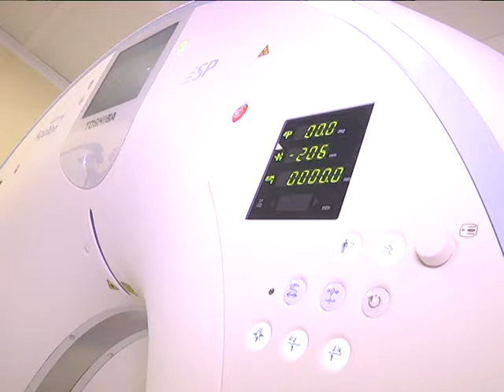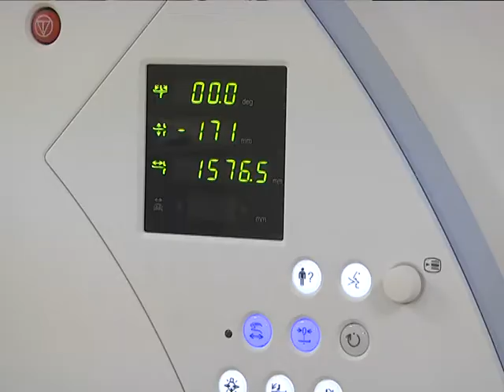2018-01-24 г. Брест. Новый компьютерный томограф в облбольнице. Новости на Буг-ТВ.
Новый компьютерный томограф и обновленный кабинет в Брестской облбольнице.
Двойной праздник отмечают в эти дни в Брестской областной больнице: в Новый год учреждение здравоохранения вступило с новыми достижениями и статусом. Постановлением Государственного комитета по стандартизации Брестской областной больнице присвоено звание лучшей в регионе за оказание помощи взрослому и детскому населению. Кроме того, накануне в торжественной обстановке был открыт новый компьютерный томограф и обновленный кабинет.